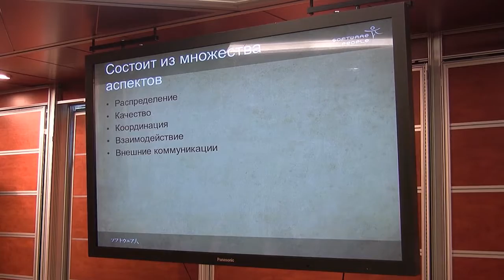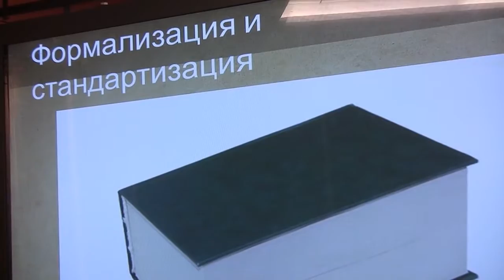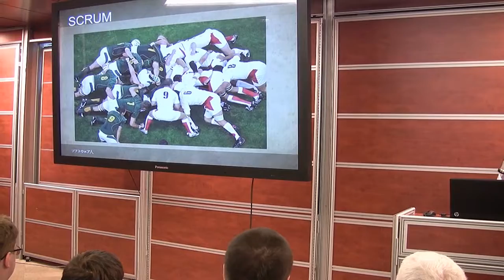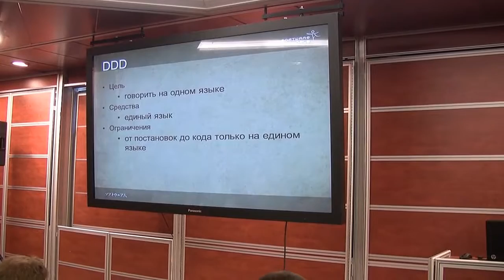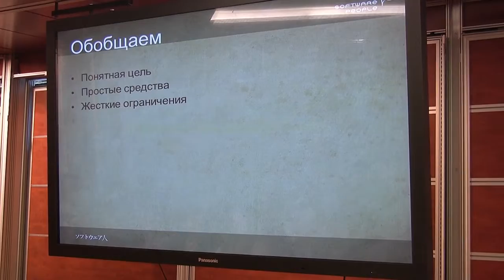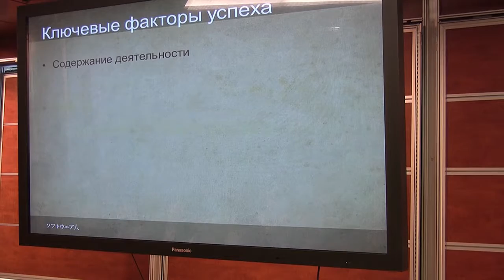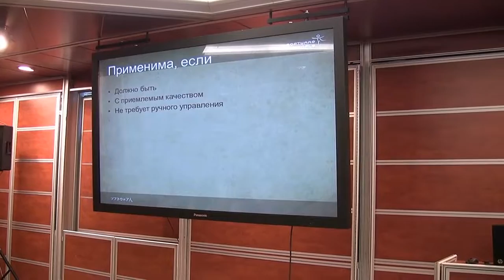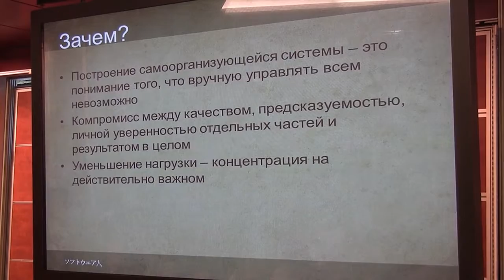Психология управления создание самоорганизующихся процессов HD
Выступление Николая Гребнева, нашего руководителя проектов отдела технологического развития, на Software People (11 апреля 2013, Москва).